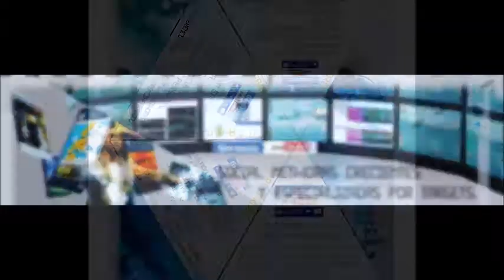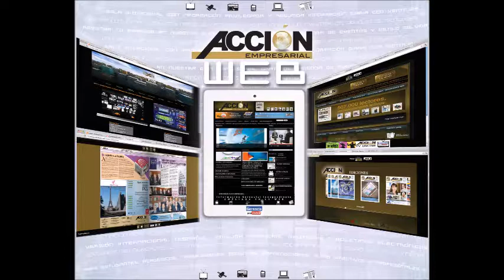GERENCIA 360 MICRO ESPANA EMPRENDE GERENCIA PARA TODOS TVE (1)